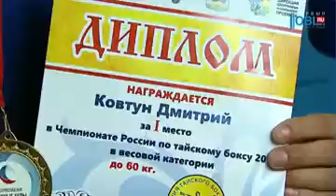Обзор спортивных событий от 19.07.2017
Хоккеисты "Трактора" сыграли первый контрольный матч на сборе в финском Паюлахти. Экспериментальным, молодежным составом. Анвар Гатиятулин выпустил на лед дебютантов - защитников Игоря Исаева и Александра Шепелева, нападающего Ивана Безрукова. В непривычной роли зрителей остались шестнадцать основных игроков команды. Главный тренер «Нефтехимика» Андрей Назаров, напротив, выставил на игру практически всех сильнейших. Это и решило исход встречи. Счет в ней открыл Артем Пеньковский, но затем шайбы влетали только в ворота Владислава Сухачева. 5:1 в пользу нижнекамцев. Следующий товарищеский поединок в стране Суоми "черно-белые" проведут 25 июля с командой "Сочи".